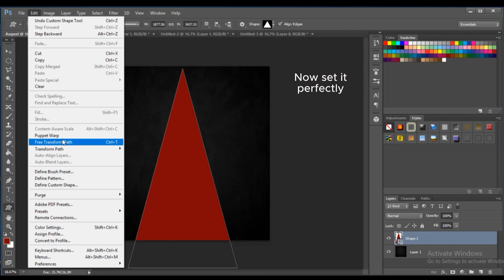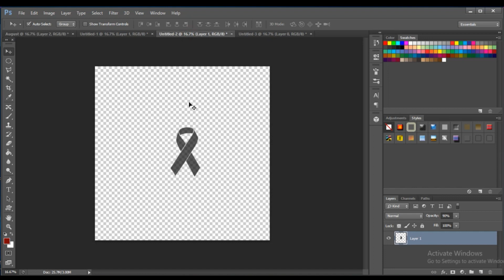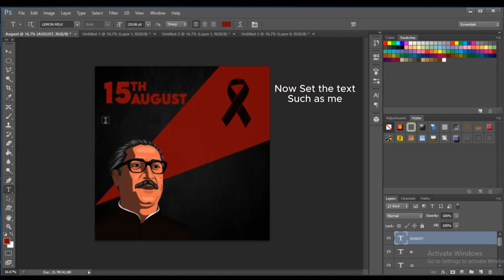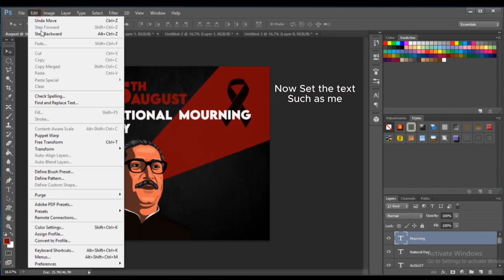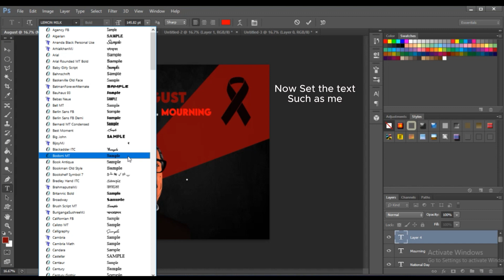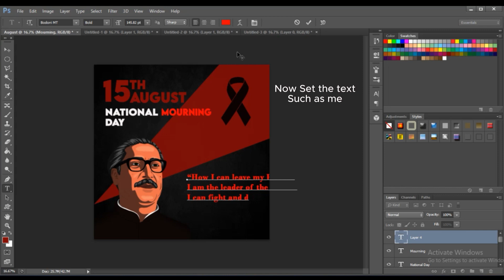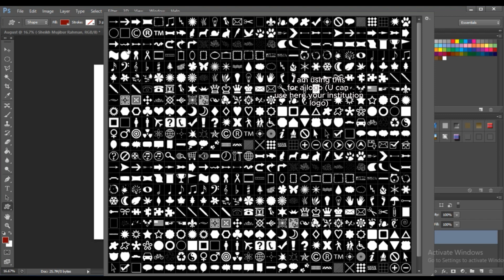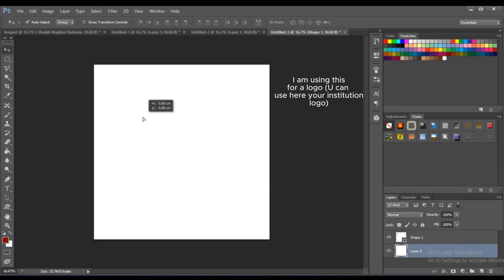15 August Institutional Poster Design Tutorial By Photoshop CS6.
This is my first poster tutorial video.  I hope you enjoy this one.  And please support me for next time..❤️😃